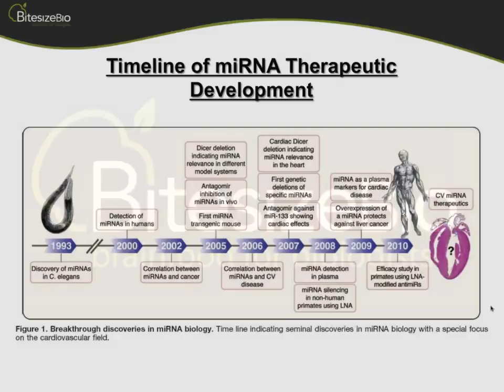Timeline for miRNA Therapeutic Development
How did miRNAs go from discovery to therapies? Find out in this clip.